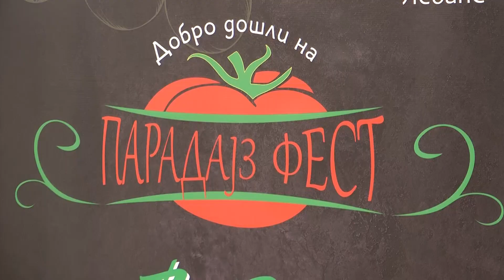Goran Lazarević: Najava trećeg po redu Paradajz festa u Lebanu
Trodnevna manifestacija Paradajz fest održaće se ove godine od 21. do 23. jula u Lebanu. Tim povodom održana je konferencija za medije na kojoj su govorili predsednik organizacionog odbora Goran Lazarević, direktor Doma kulture Jelena Krstić i direktor Turističke organizacije Lebane Marko Denić.
Ove godine povećan je broj izlagača, kako u kategoriji poljoprivrednih proizvođača paradajza, tako i u ostalim kategorijama koji vrše prodaju svoje robe.
Žiri, koji će ocenjivati jela, čine stručni ljudi sa Akademije strukovnih studija Južna Srbija, Odseka visoke poslovbne škole Leskovac na čelu sa profesorom Ivicom Zdravkovićem. Za takmičenje u pripremanju hrane ove godine prijavilo se četiri puta više takmičara.
Štandove proizvođača obići će stručnjaci iz Poljoprivredne savetodavne stručne službe Leskovac, koji će sa njima razgovarati i čuti njihove potrebe, probleme, nedoumice i dr. Kako je rekao Lazarević, sve posetioce na konferenciji Paradajz festa očekuje bogat kulturno-umetnički program.